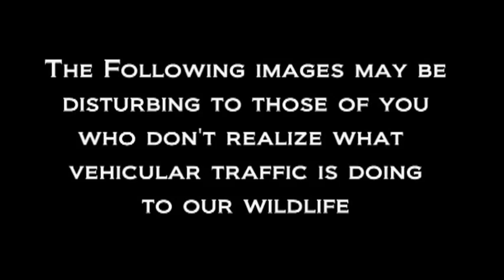Expedition New England- Episode 89 "Going Extinct"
In this episode of Expedition New England Scott Tucker leads a group from Connecticut Audubon Society Eco Travel of Essex, CT to encounter local snakes.  Within one hour Scott catches four different species of snake including the Northern Water, Northern Ringneck, Eastern Black Rat and the Eastern Hognose.  To top off the adventure Scott also leads the group to an Eastern Box Turtle and Marbled Salamander encounter.  Then Scott and his son, Race Tucker, transform a Memorial day visit to the Guilford VFW into a Snapping Turtle encounter that captures the awesome power of this gigantic reptile.    To top it all off Scott flashes you back to March 2012 and his trip to the Galapagos Islands where Marine Iguanas, evidence of Green Sea Turtle nesting and the skeletal remains of a whale lead us into a fantastic discussion on evolution that points to Homo sapiens as the leading cause of mass extinction number six.